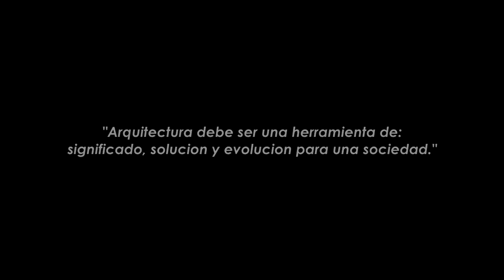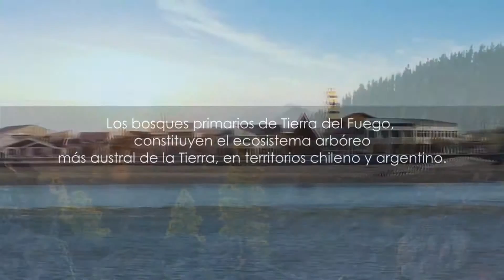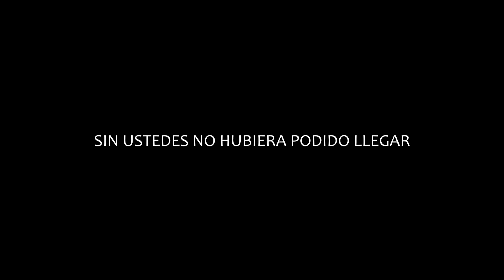Final Barrionuevo - Complejo Recreativo JAUKE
Final Barrionuevo -
ARQ Ayelen Diez
ARQ Cynthia Moreno
ARQ Juana Perpignal
ARQ Daniela de gregorio